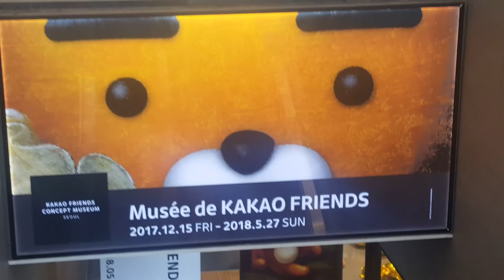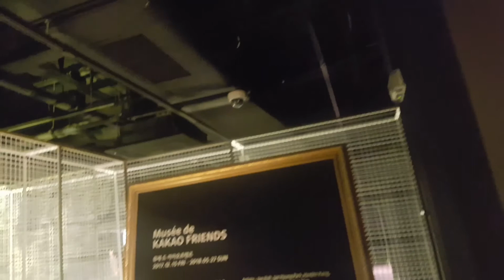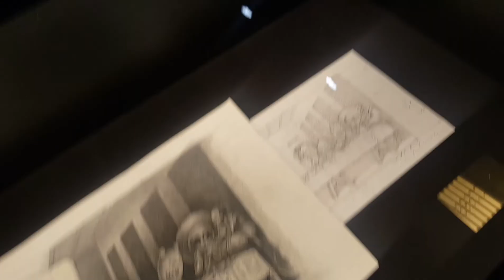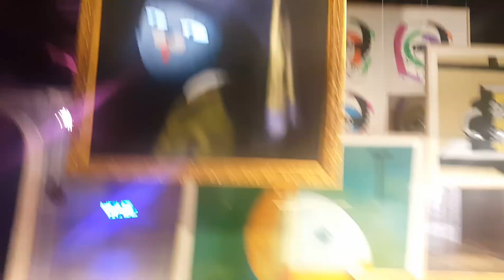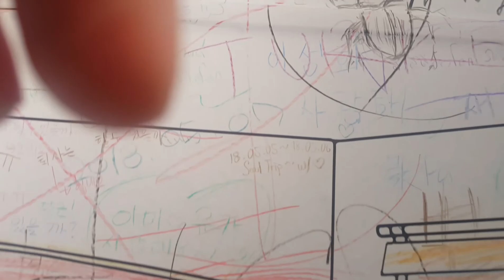Musee De Kakaofriends / Hongdae Seoul Korea